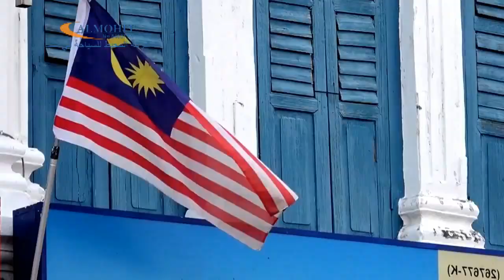اجمل مناظر جزيرة بينانج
اجمل مناظر جزيرة بينانج , شواطيء خلابة وطبيعة خضراء
شاطيء باتو فرنجي بنيانج
شركة المحيط للسياحة ماليزيا
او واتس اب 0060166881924